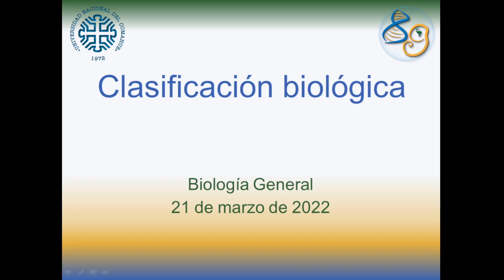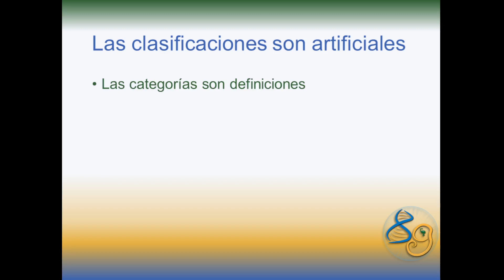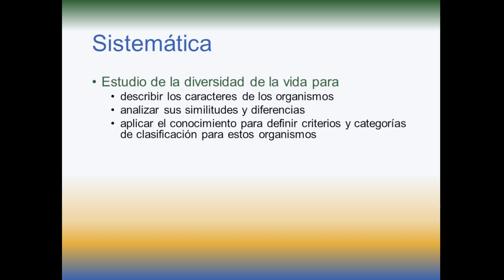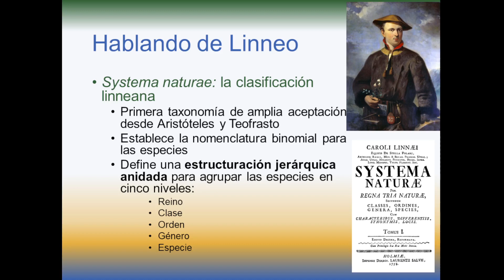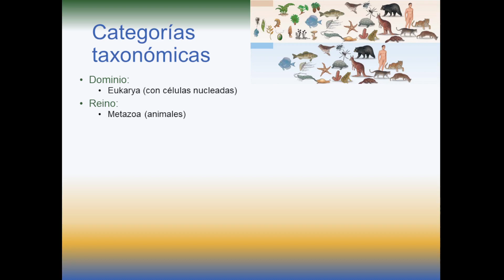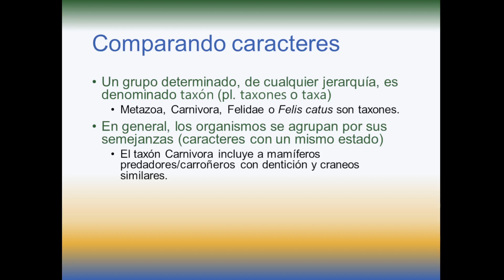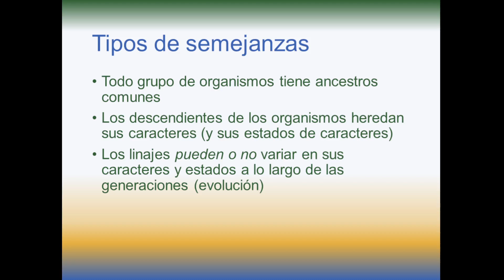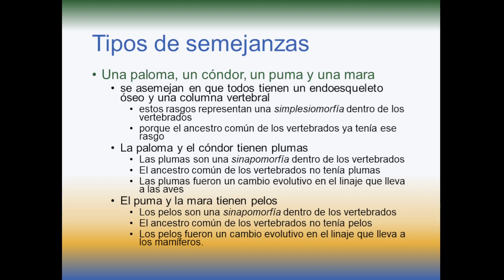Teórico 5.1 - Taxonomía y Sistemática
Clasificación y organización
Sistemática y taxonomía
La clasificación linneana
Sistema binomial
Rangos jerárquicos
Caracteres y estados
Tipos de similitudes